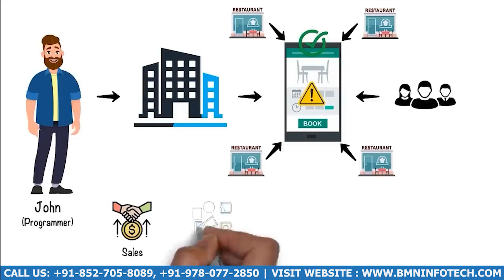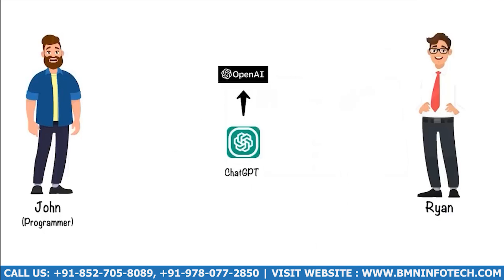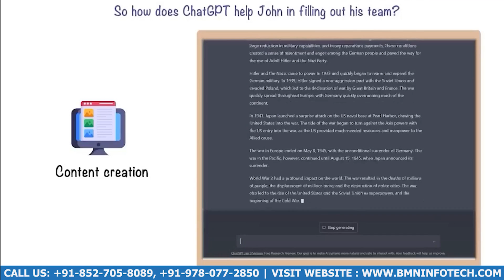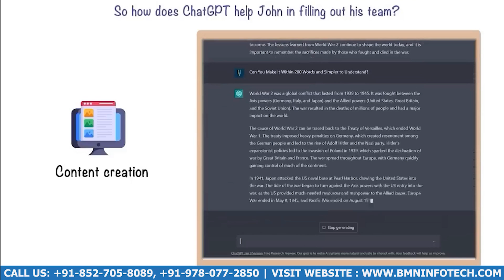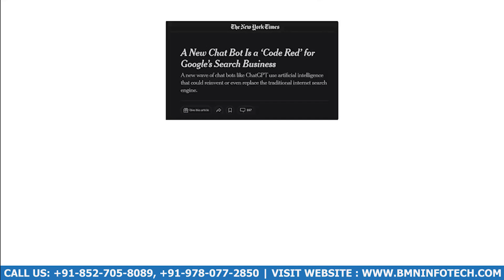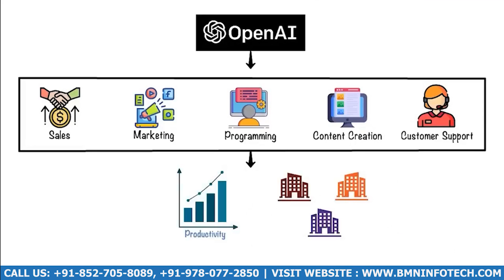What is ChatGPT By OpenAI? | How To Use ChatGPT For Beginners | BMN Infotech Private Limited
What is ChatGPT? What is OpenAI? Who Founded open ai?

ChatGPT is a flexible business tool that can process large amounts of data, produce text that sounds like human conversation, and recognize and react to natural language.

In this video, you'll learn about ChatGPT, a large language model trained by OpenAI.

Have you ever used ChatGPT ai chatbot before?

Leave us a comment about what you think of chat GPT. We want to hear your thoughts.